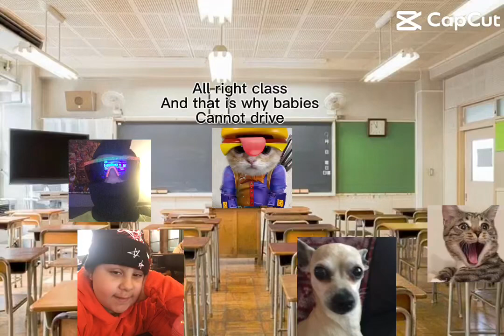May 7, 2024